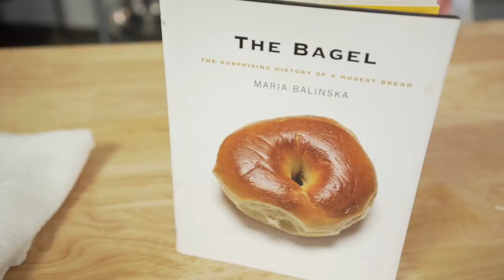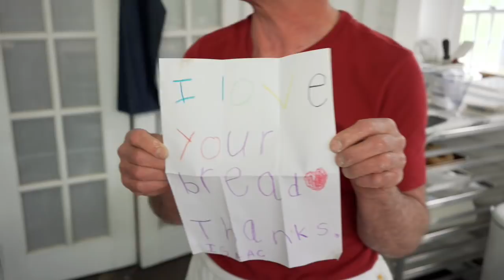The Isolation Baking Show: Episode 7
Bagels and donuts. That is, the best things ever that just happen to look like wheels but taste like heaven.